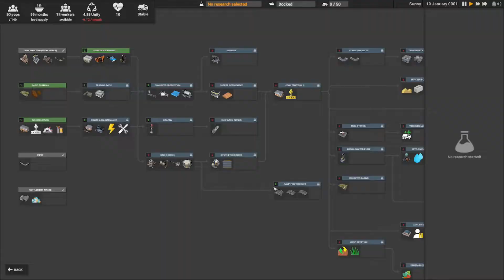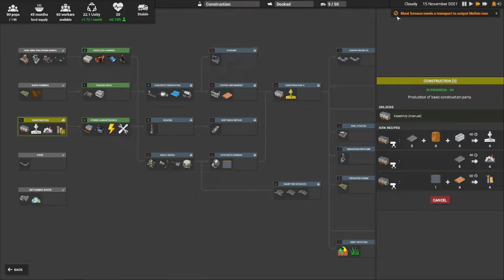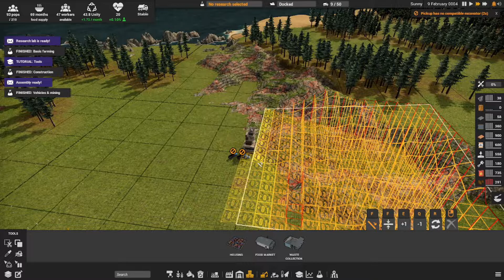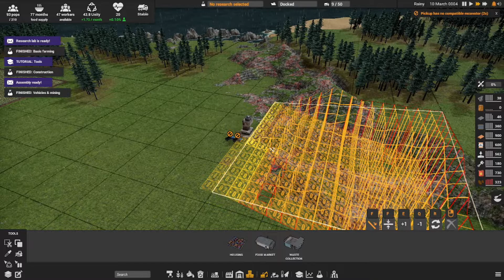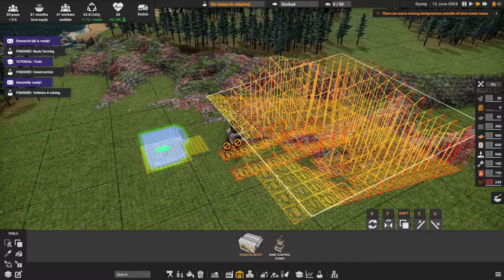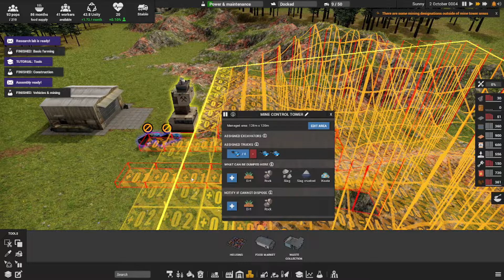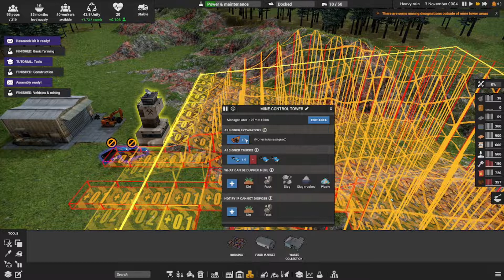CAPTAIN OF INDUSTRY / E…1 / “I HAVE NO IDEA WHAT ANYTHING DOES!”